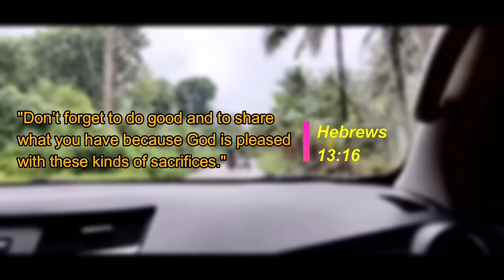ANUNG NANGYARI KAY KUYA ROBIN?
Support All
Val Santos matubang
Kalingap Rab
ATE EDNA VLOG
Kalingap Alvin
INDIANO BICOLANO
KALINGAP NIKKO
Kalingap Edu
Kalingap Dan
IAN RAMIREZ
KUYA DAVID VLOG
ROEL MALALAG
PURE HELP
MA'AM WENA
ATE REna
July paunil vlog
Kalingap Billy

Also all charity vlogers
PUGONG byahero
Techram
KingLucks